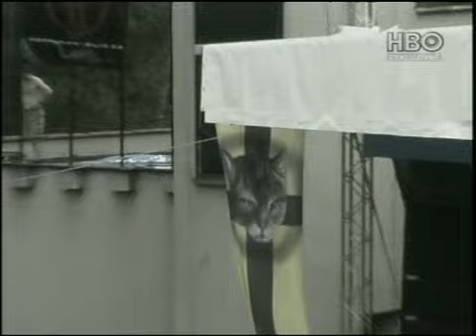Lucie koncert z HBO CD2 2003